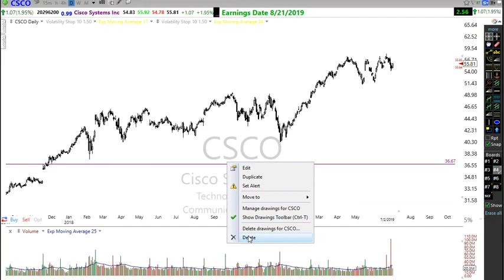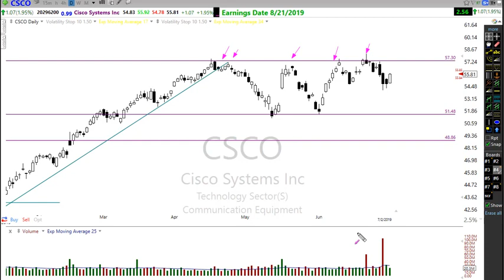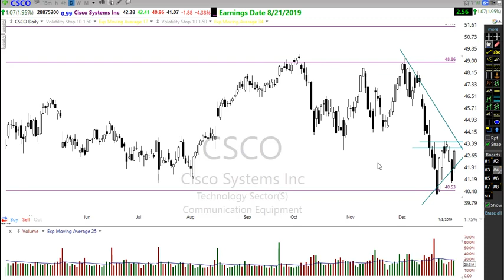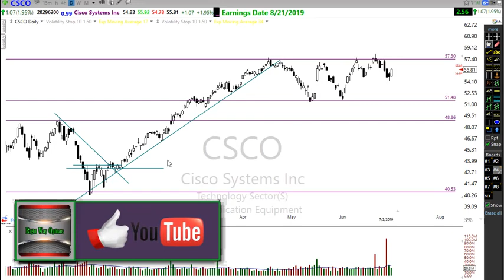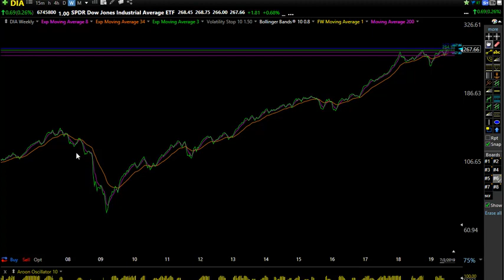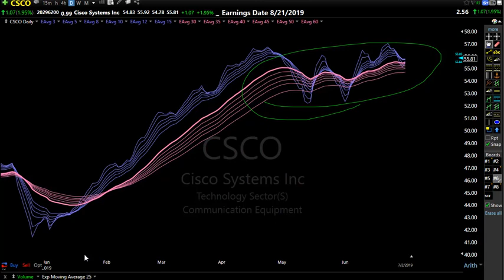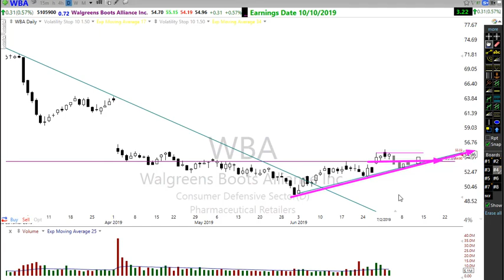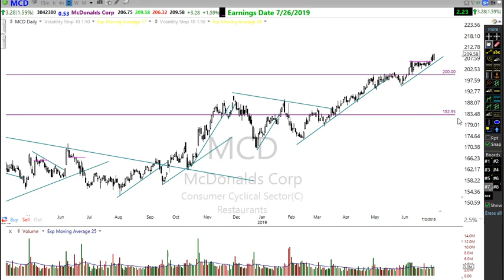Taking it to the Next Level! Charting Techniques